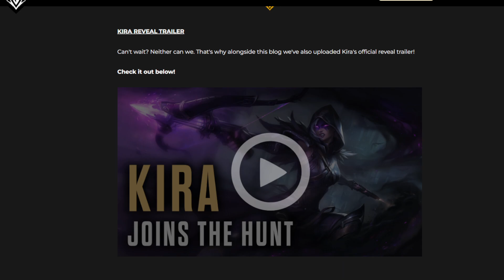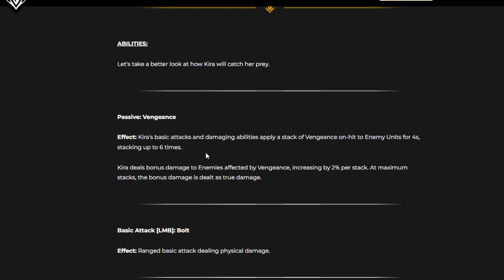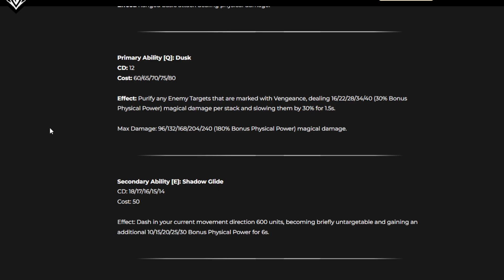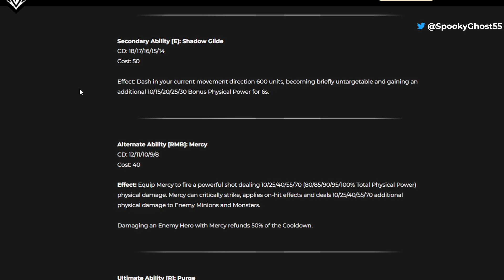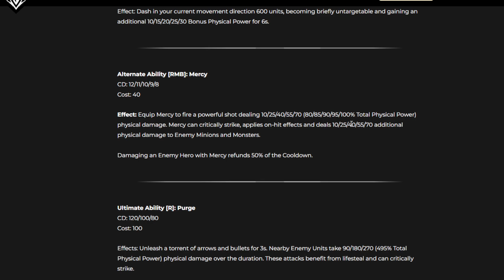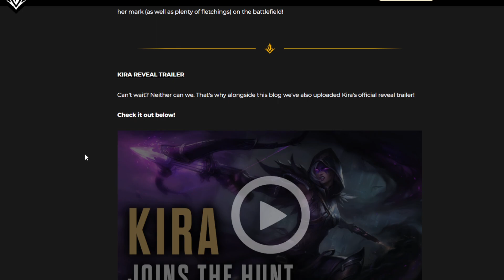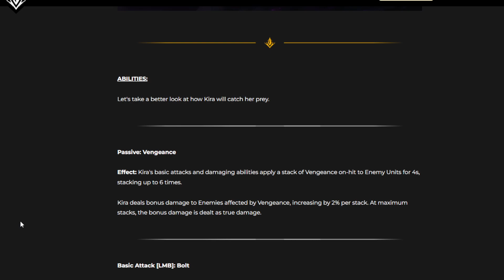KIRA ABILITY KIT REVIEW!!!!!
I hope you all enjoyed the video!! Is Kira about to be the most busted hero release?? Give me some hero or role requests!! I hope you all enjoyed!